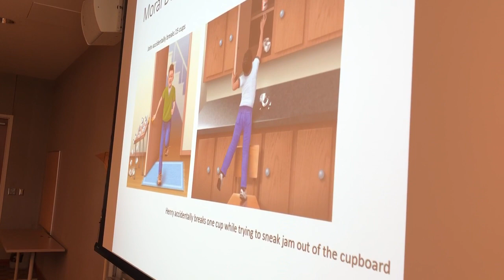Cole Middle Childhood Observations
PSYC 201 Spring 2019